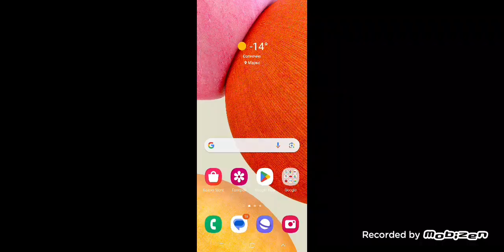история слендерины 4 часть